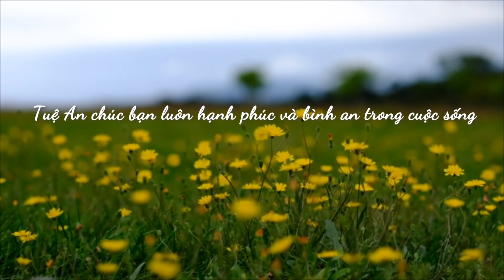Đàn Ông Luôn Khao Khát Vợ Có Những Điều Này| Tuệ An